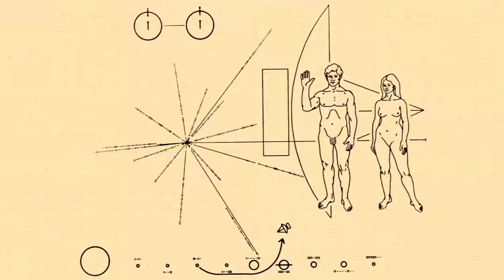L'ExoConférence - Musique d'intro - Exo Opening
©Regular / Universal / Usine Numérique